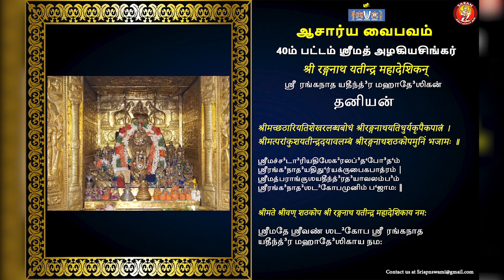Episode 34 | TamilAcharya Vaibhavam - Audio Book | 40th Pattam Srimadh Azhagiya Singar Part-2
Chaathurmaasya Sathsangamam - Season 3

Acharya Vaibhavam
Sri Ahobila Mutt Srimadh Azhagiya Singars Vaibhavam
Audio Books in Tamil & English
Read by SARAN (Sampradaya Anushtana Rakshana AbhimaN) Sevaks